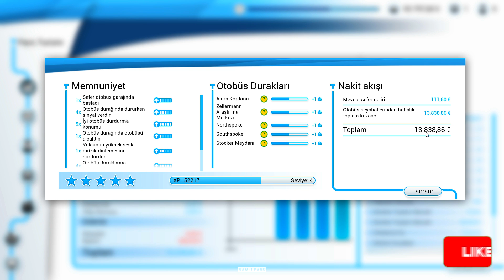BUS SİMULATOR 18 | YÜKSEK SESLE MÜZİK DİNLEME TEYZEEE!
Merhabalar, Bus Simulator 18 oyununun kanalımız da ilk videosudur. Devamının gelmesini istiyorsanız ve hoşunuza gittiyse yorumlarda bana belirtirseniz sevinirim.

Outro Şarkı ( Video Sonu ) : Ece Seçkin - Dibine Dibine

Sistem Özelliklerim :

İşlemci : AMD Athlon II X4 880K
Anakart : MSİ A88XM-E35 V2
Ram : 8GB 2133 Mhz RAM
Ekran Kartı : MSI GeForce GTX1050 Ti GAMING X 4GB
SSD : Corsair 120GB (550MB Okuma / 500MB Yazma)
Harddisk : 1TB
PSU: XIGMATEK TAURO SERİSİ 80PLUS BRONZE M+500W